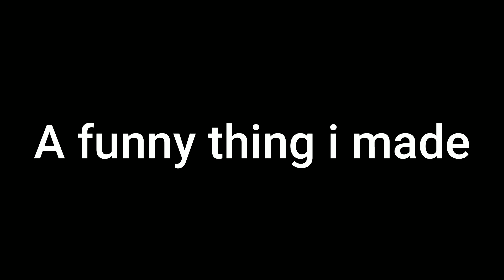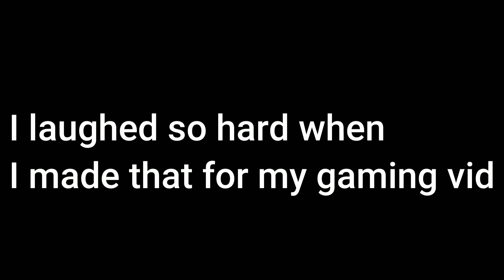among sus (splatoon sfm)